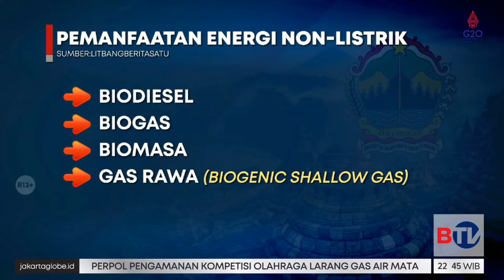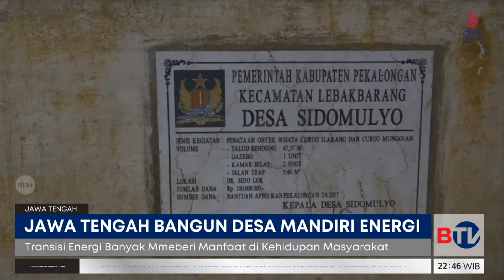Jateng Jadi Percontohan Pengembangan Energi Baru dan Terbarukan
Provinsi Jateng berhasil membangun 2.352 desa mandiri energi. Hal ini membuat Jateng menjadi provinsi percontohan pengembangan energi baru dan terbarukan nasional.